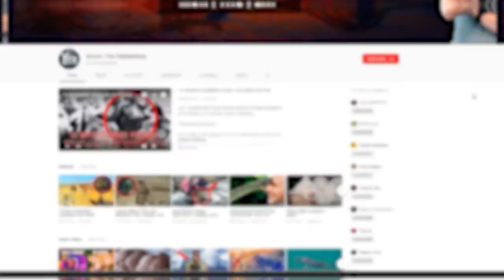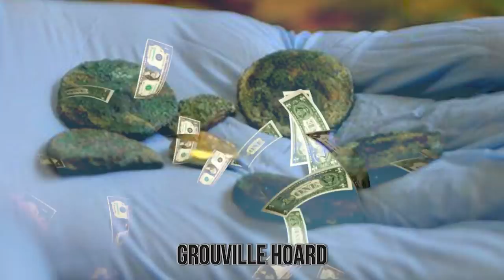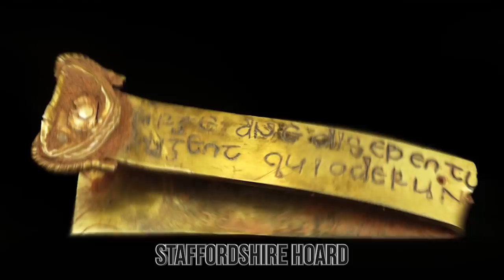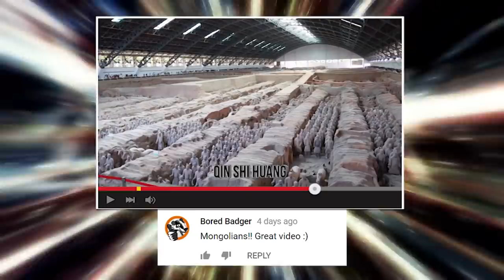Insane Treasures Discovered Around the World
The biggest  insane treasure discoveries found from around the world! Giant chunks of gold to a golden boot you won't believe.
13 Gruville Hoard
12 The Bactrian Gold
11 Derrynaflan Hoard
10 the panagyurishte treasure
9 Boot of Cortez
7.The Sroda Treasure
Belonging to the 14th Century, The Sroda Treasure consisted of 3,000 silver coins, a gold crown, three decorated rings, two gold pendants and several gold coins (money). In June 1985, construction workers who were working at a demolished telephone exchange building in the town of Sroda in Poland found thousands of gold and silver coin. Initially, no archeological study was done in the area. Later, in 1988, when more artifacts were discovered, archeologists began to work on the site and the then government planned on retrieving any missing items. It can be viewed at the Regional Museum in Sroda Slaska where it is displayed publicly.  What about metal detecting?
6.The Cuerdale Hoard
Considered as one of the largest silver hoards that belonged to the Vikings, Cuerdale Hoard included over 8600 items. In May 1840, these items were found at the bank of River Rubble located in Lancashire, England. At that time, construction workers who were repairing the river embankment came across this treasure. It was enclosed in a lead box and during excavation each worker was able to secure a coin for themselves. The Cuerdale Hoard contained silver coins, jewelry, hacksilver and ingots. Today, most of it is preserved in the British Museum in London and a smaller part of this hoard is displayed at Ashmolean Museum, Oxford.
5.Black Swan Project
Odyssey Marine Exploration, Inc. is a Florida treasure hunting company that found and excavated around US$500 million worth of coins from ocean floor in 2007. The details of this project, named “Black Swan Project”, were initially kept confidential. It was one of the most controversial discoveries made in the recent decade.  As soon as the hoard was discovered it was shipped to US by Odyssey and the shipment alone costed the firm around $2.6 million. While the story was unravelling, Spanish Government stepped in with its claim that the artifacts belonged to Spain and were transported on Spanish frigate Nuestra Senora de las Mercedes in 1804. This led to a lawsuit against Odyssey which lost the case and had to pay $1 million to the Spanish Government.
4.Ringlemere Cup
In the Ringlemere Barrow in the English county of Kent, Mr. Cliff Bradshaw made a wonderful discovery using his metal detector back in November 2001. He found a Bronze Age vessel which later became known as Ringlemere Gold Cup. A single piece of gold was hammered in order to create the structure of the cup in 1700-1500BC. Although the cup got damaged during excavation, it was still able to retain its height of 14cms. According to Archeologists, the Ringlemere cup was not placed with a body rather it was an object of religious offering.  Similar shaped cups were also found from different parts of Britain.
3.Hand of Faith
The world’s largest gold nugget aka Hand of Faith was discovered in September 1980 by metal detectorist named Kevin Hillier. It weighed around 27kgs and was found in a standing position only 12 inches under the surface in Victoria, Australia. Kevin sold this unique nugget to a famous casino in Las Vegas, Nevada. He sold it for around US$1 million. The hand of faith is currently as display at the hotel of this casino. The nugget is protected by glass and is constantly monitored by security cameras. It is also known to be the second largest golden nugget that is discovered in Australia.  do you wanna know about hoarders?
2.The Hoxne Hoard
In November 1992, Eric Lawes used his metal detector in order to find the largest hoard that consisted of thousands of silver and gold coins from the Roman Empire. It was located near the village of Hoxne in the Suffolk County Council, England. The value of this expensive hoard was initially calculated in 1993 by the Treasure Trove Reviewing Committee. According to this committee, the Hoxne Hoard was worth £1.75 million. In addition to gold and silver coins, the hoard included silver spoons, pepper pots, silver locks, jewelry items and around 25 bronze coins. This marvelous and amazing discovery can be viewed at the British Museum in London where it is permanently displayed since 1994.
1.Caesarea Sunken Treasure
In 2016, two divers from Ra’anana, who were diving off Caesarea coast in Israel, discovered the biggest ancient Roman treasure. As per Israel Antiquities Authority, the treasure was placed in a large sunken merchant ship. The metal anchors from the boat pointed out that the captain tried to stop the ship from getting caught in the storm. The site was further excavated by IAA divers. The treasure included bronze statues, oil lamps and gold coins that date back to 11th century CE...